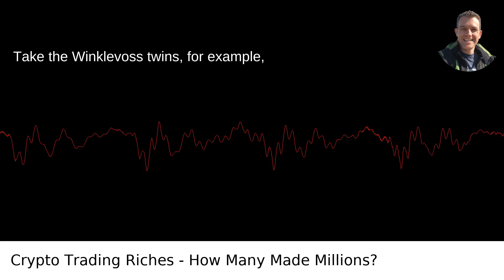How Many People Have Become Rich From Trading Investing In Cryptocurrencies Crypto?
I answered this question on Quora My video answer to the question: How Many People Have Become Rich From Trading Investing In Cryptocurrencies Crypto?